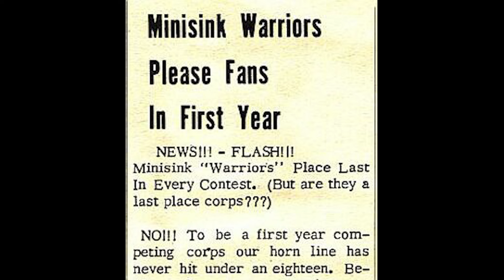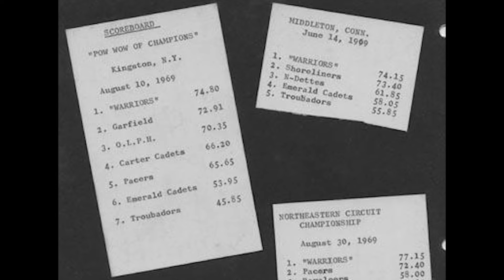Battle in the Boroughs: Warriors Come Out to Play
The CMCC Warriors, a Harlem-based drum corps with a rich history dating back to 1937, remains active today. Their annual Battle in the Boroughs musical event supports the local community in the fight against hunger while celebrating the vibrant legacy of drum corps in New York City. Drum Corps International's Steve Rondinaro reports.